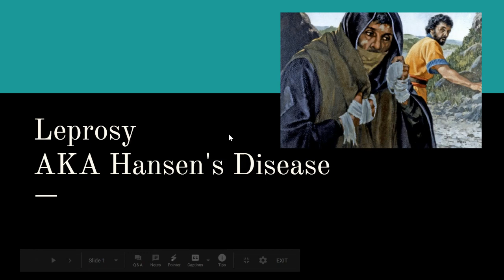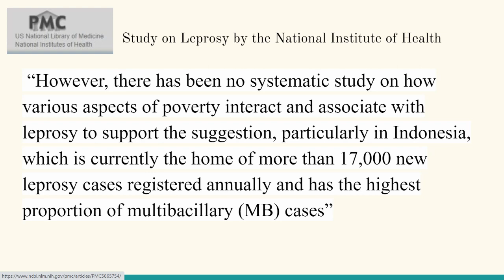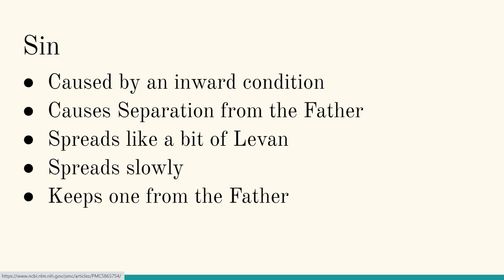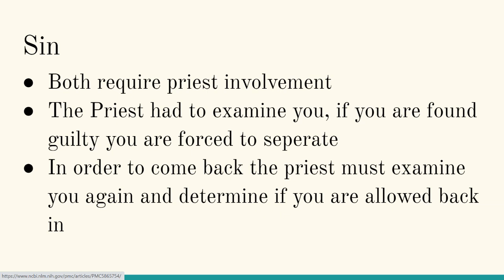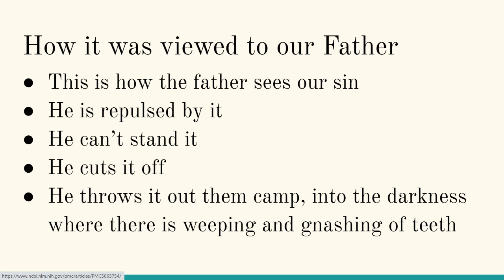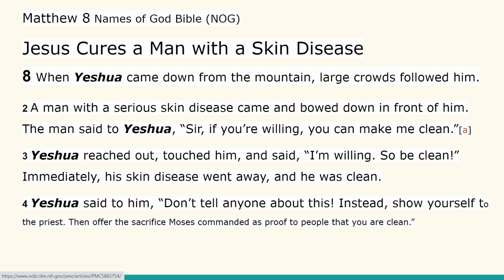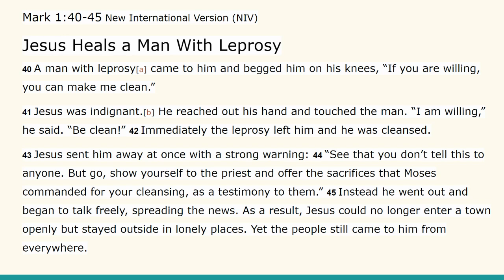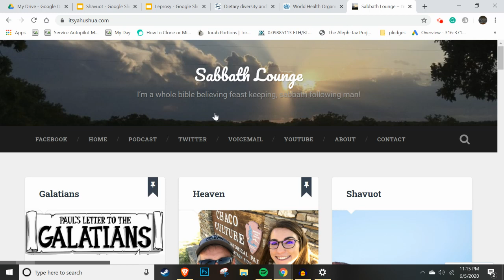Leprosy and Sin: How God Views Sin and Its Connection to Leprosy in the Bible.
In this thought-provoking episode, we explore the powerful biblical connection between leprosy and sin, examining how God views sin and how leprosy serves as a symbolic representation of spiritual impurity in the Bible. Leprosy, a physical affliction in Scripture, is often linked to sin and spiritual defilement in profound ways. We’ll dive into the historical, spiritual, and theological aspects of this connection, uncovering how God used leprosy as a metaphor for sin and its consequences, both in the Old and New Testaments.

What You’ll Learn in This Video:

The biblical significance of leprosy and its spiritual symbolism
How sin is often compared to leprosy in Scripture
The cleansing process for leprosy in the Old Testament and its parallels to forgiveness of sin
The role of purification and atonement in both leprosy and sin
Jesus’ healing of leprosy as a symbol of spiritual healing
The connection between Levitical law and the cleansing of leprosy as it relates to sin
How the isolation of lepers reflects the separation from God caused by sin
Practical lessons from leprosy and sin for believers today
Understanding the importance of spiritual purity and the steps toward redemption and restoration
This video will provide a deeper understanding of how God views sin and the profound lessons we can learn from the biblical parallels between leprosy and sin.

Timestamps:
00:00 - Introduction to Leprosy and Sin
02:00 - The Symbolism of Leprosy in the Bible
04:00 - Leprosy as a Metaphor for Sin
06:00 - The Connection Between Levitical Law and Cleansing from Sin
08:00 - Jesus and the Healing of Leprosy as Spiritual Restoration
10:00 - Isolation of Lepers and the Separation from God Due to Sin
12:00 - How Sin and Leprosy Affect Our Relationship with God
14:00 - Steps Toward Cleansing and Restoration
16:00 - Conclusion: The Spiritual Lessons from Leprosy and Sin

Leprosy and sin in the Bible
How God views sin and leprosy
Biblical symbolism of leprosy
Leprosy as a metaphor for sin
Healing from leprosy and sin
Sin and spiritual impurity in the Bible
Leprosy cleansing and forgiveness of sin
Levitical law and sin purification
Jesus healing leprosy and spiritual healing
Spiritual lessons from leprosy and sin
Biblical view of sin and leprosy
Atonement and leprosy in the Bible
Sin and separation from God
Redemption and restoration in the Bible
Spiritual purity and leprosy
Find more information below:

Sabbath Lounge, dedicated to keeping the Feast, Sabbath, following Torah and leading as many people out of Babylon as possible.